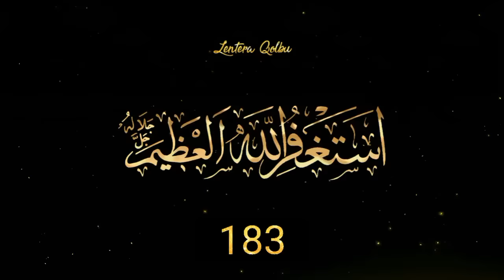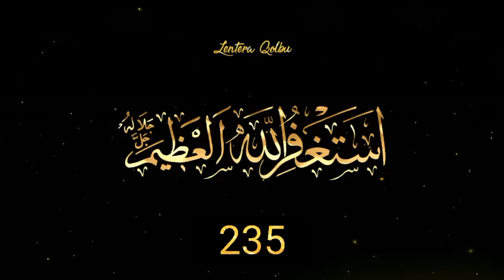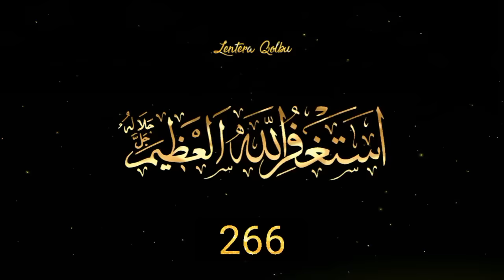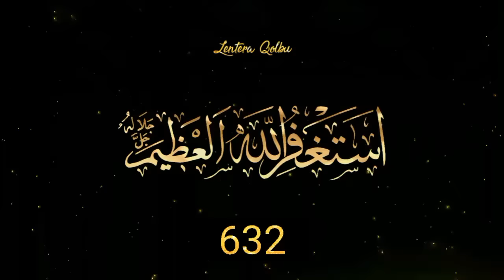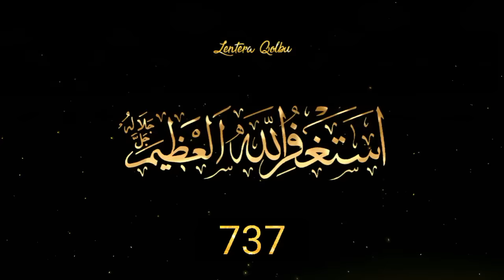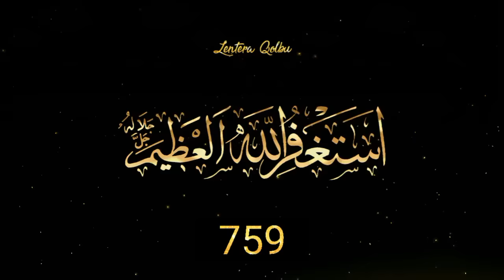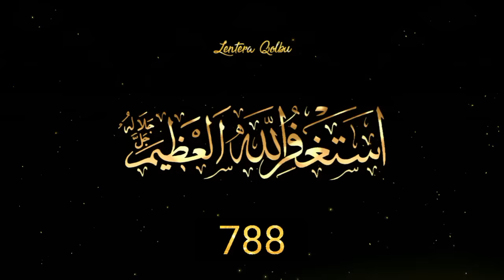Istighfar Merdu 1000 kali oleh Ustadz Hanan Attaki | Fastabiqul Khairat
Daily Dhikr | Dzikir Sehari-hari
Voice : Ustadz Hanan Attaki Lc
Judul : Istighfar Merdu 1000 kali oleh Ustadz Hanan Attaki

Rasulullah Shallallahu 'alaihi Wasallam bersabda:

"Barang siapa yang menekuni istighfar, Allah akan menjadikan dari setiap kesedihan kelonggaran, dan dari setiap kesempitan jalan keluar dan memberi rizki kepadanya dari arah yang tidak disangka-sangka." (HR. Ibnu Majah)